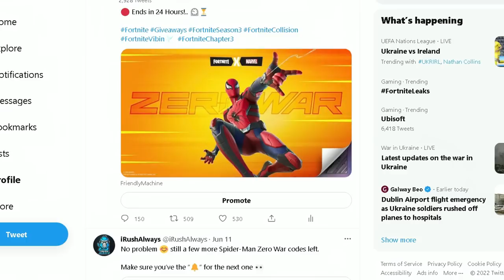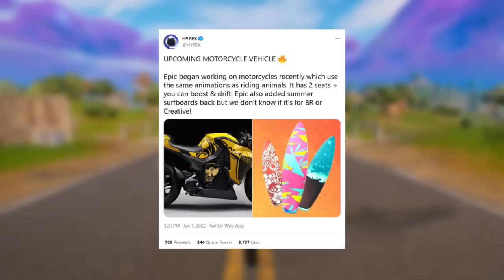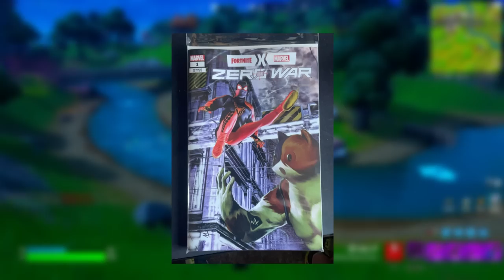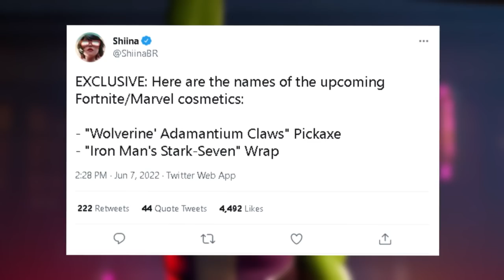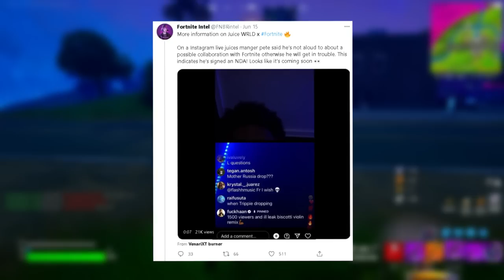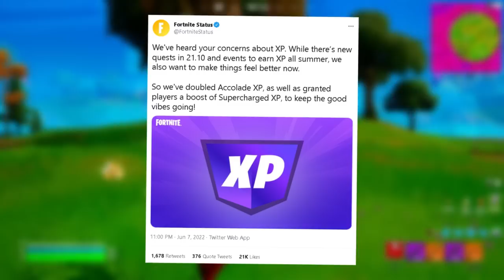FORTNITE 21.10 UPDATE!